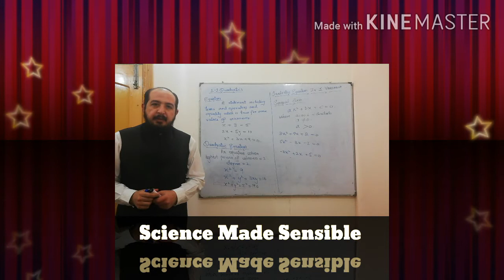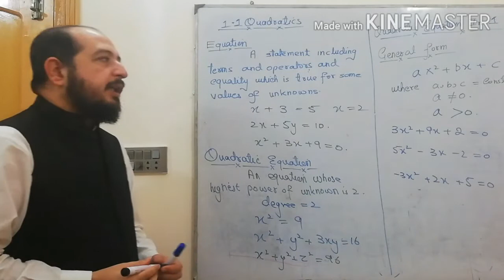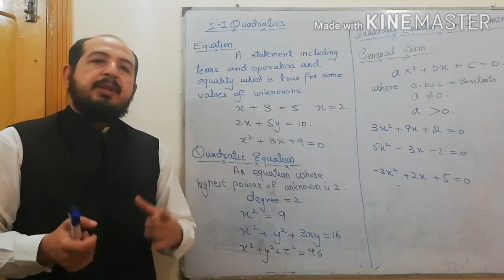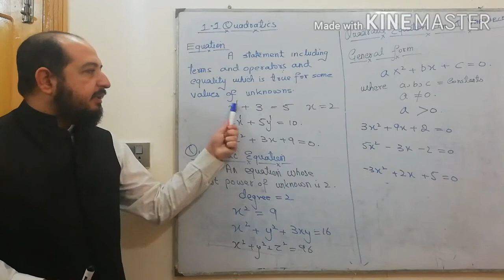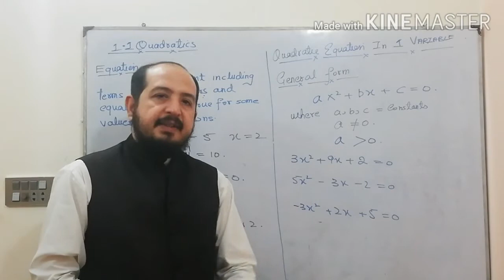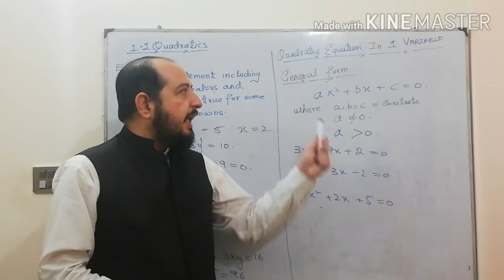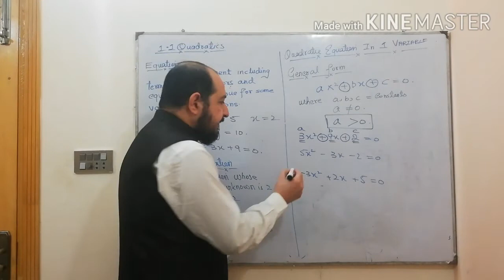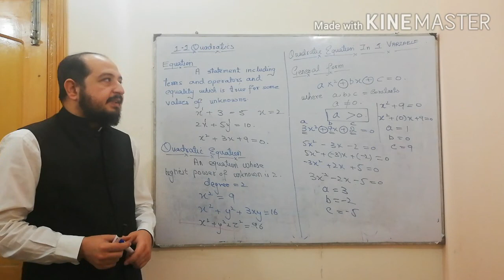Quadratics lecture 1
definition of equation
difference between equation and expression
difference between equation and identity
general  form of quadratic equation
comparing and finding a . b , c